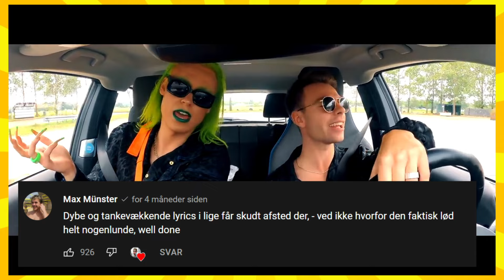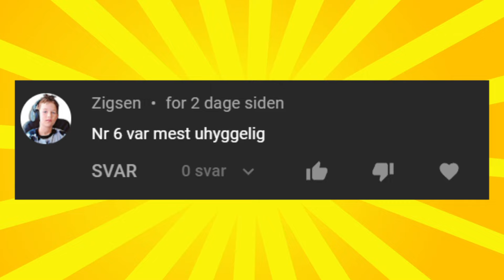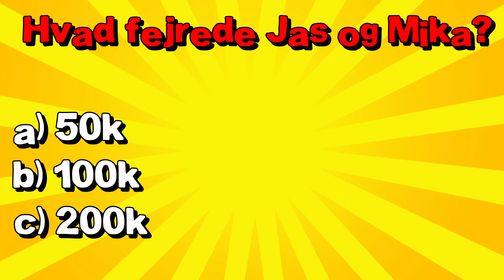10 Bedste Sange Fra Danske YouTubere!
I denne video tager vi et kig på de Top 10 Bedste Sange Fra Danske YouTubere! På denne liste kan du finde nogle af dine yndlings sange, blandt andet fra de 10 Største YouTubere I Danmark! Det er folk som Niki Topgaard, Morten Münster og mange flere!

SPOILERS FRA VIDEOEN:

10 - Fortnite af Jaxstyle @JaxstyleProductions

9 - A er for Armor af MrSpyPlant @MrSpyplant

8 -  Single Sok af Moller og Guldborg @DenRigtigeMoller  @Guldborg

7 - Roser er røde, Violer er blå af Jas og Mika @jasogmika

6 - Kendte Du Dem af Johnni Gade @SoAmazingyo

5 - Min Tesla af Alexander Husum @AlexanderHusum

4 - Synger Bare af Morten Münster og Anders Theodor @MortenMünster @AndersTheodor

3 - Mester Utrolig Sangen af Mester Utrolig @MesterUtrolig

2 - Venner for Livet af Albert Dyrlund @albertdyrlund4113

1 - Cola 24/7 af Niki Topgaard og Chief 1 @NikiTopgaard  @floormaster1

Hvad er din yndlingssang som er lavet af en dansk YouTuber?